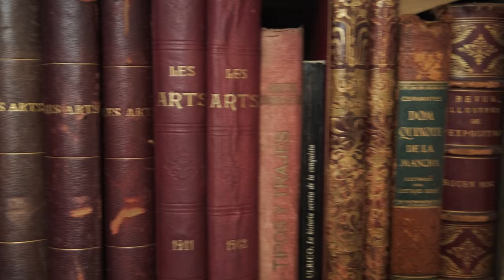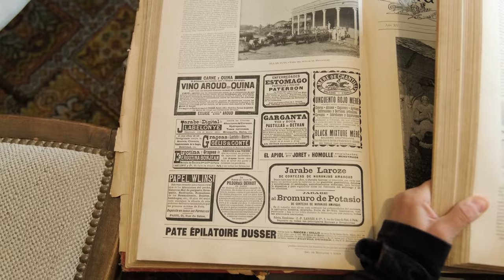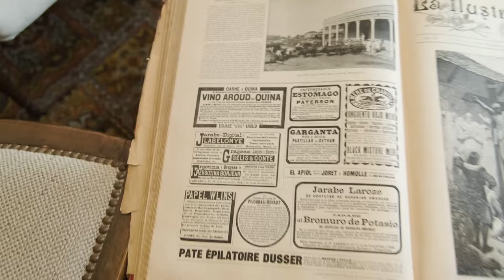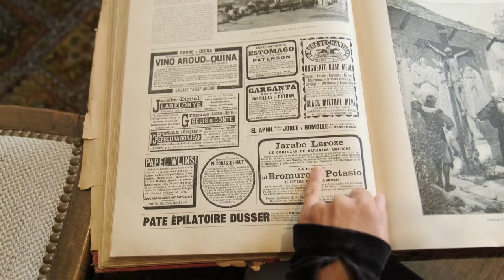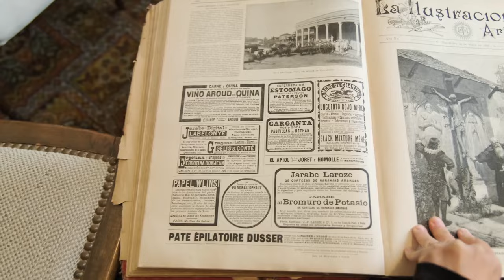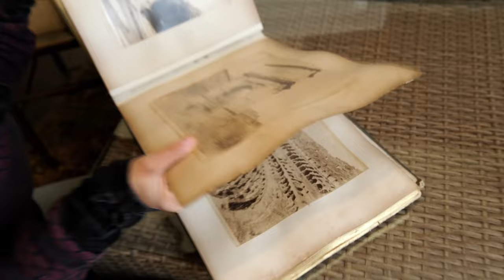Wir warten sehnsüchtig auf unseren VW Bus T3 Hermann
Das wird mal wieder mega knapp! Wir warten mittlerweile seit fünf Wochen auf unseren Bus. Diese Woche soll er endlich in Uruguay ankommen. Doch leider fehlen uns noch Dokumente. Wenn wir diese nicht rechtzeitig bekommen, dann bekommen wir unseren Bus nicht. Schaut am besten selbst und drückt uns die Daumen!